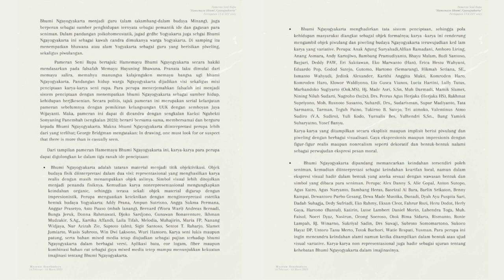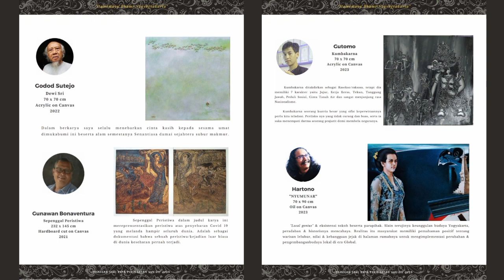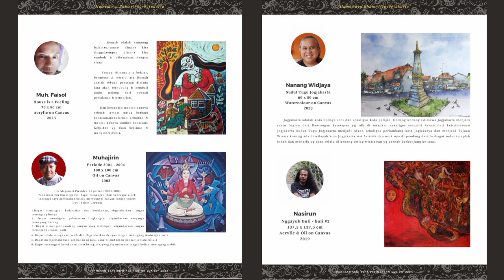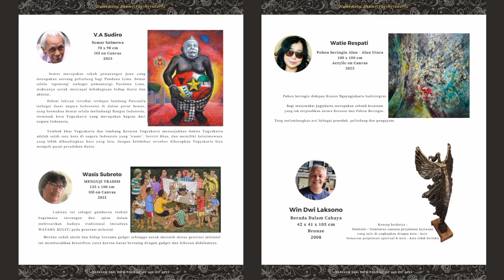Katalog Pameran Seni Rupa Peringatan UUK DIY di Museum Sonobudoyo Yogyakarta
Pameran Seni Rupa Hamemayu Bhumi Ngayogyakarta memperingati UUK DIY 2023 di Museum Sonobudoyo Yogyakarta, 18 Maret 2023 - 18 April 2023 di ikuti ratusan Seniman Yogyakarta dan dari beberapa kota lainya.